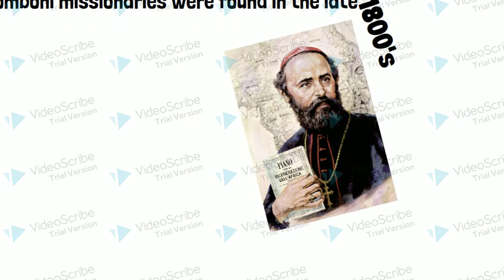Combonie missionaries channel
Produced by Alita at Trinity High School, Rutherglen,Scotland Questions and comments are welcomed.